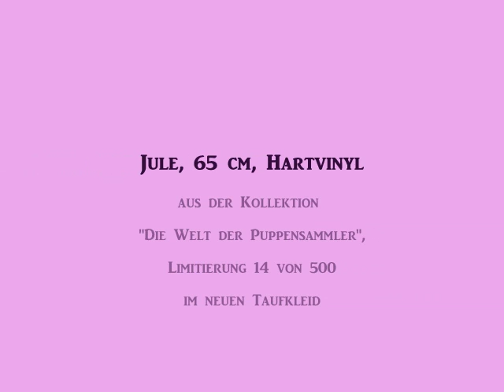Jule, Hartvinyl, im neuen Taufkleid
Die Künstlerpuppe Jule, eine Puppe aus Hartvinyl, als Stehpuppe, entstammt der Kollektion "Die Welt der Puppensammler"
Sie ist ungefähr 65 cm groß und hat eine Limitierung von 14/500 Exemplaren. Als originale Kleidung trägt sie eine Landhaus-Mädchenmode, die mir aber nicht so gut gefallen hat.
Darum habe ich ihr dieses entzückende Taufkleid erworben und angezogen.
Die Bildrechte, aller Fotos, liegen allein bei mir - Christine Blöcher.
Diese Fotoshow soll die vormalige, auf Flash basierte, Slideshow ersetzen, weil Flash nun nicht mehr, aus Sicherheitsgründen, von den Browsern wiedergegeben wird.